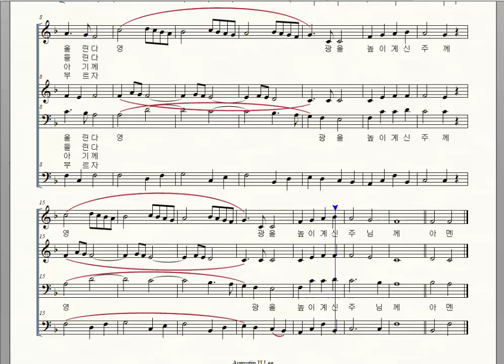125. 천사들의 노래가 Traditional French Melody, Arr. by E. S. Barnes 새찬송가 엘토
125. 천사들의 노래가 Traditional French Melody, Arr. by E. S. Barnes 새찬송가 엘토